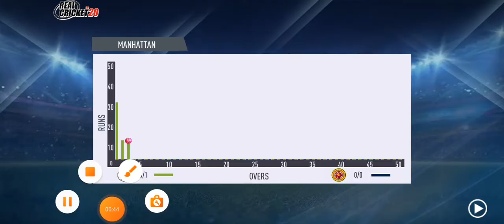FASTEST CENTURY BY RIZWAN VS SIRLANKA